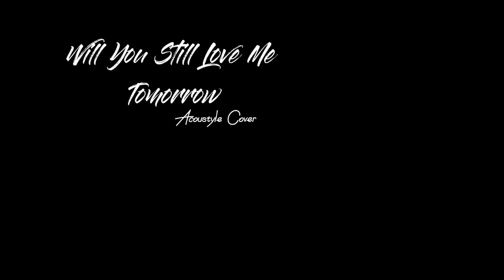Will You Still Love Me Tomorrow | Juris | Acoustyle Cover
livenowph: Acoustyle